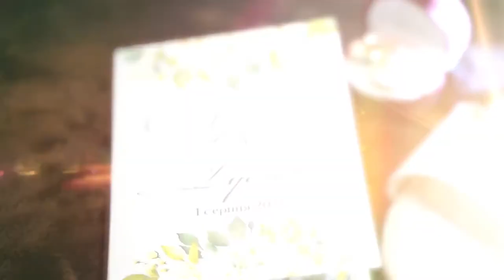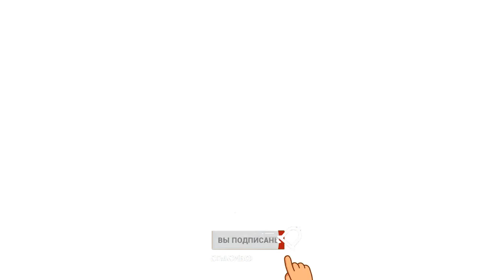Красивое утро невесты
Каждая невеста ощущает себя неотразимой и желанной -- именно это она читает в глазах своего любимого. И только камера профессионального оператора передаст: насколько же она прекрасна! И грациозность движений, и нежность взгляда и летящая походка... И в каком бы уголке не застала пару камера, всё будет достойной оправой для их нежных чувств, которых в этот день никто и не собирается скрывать.